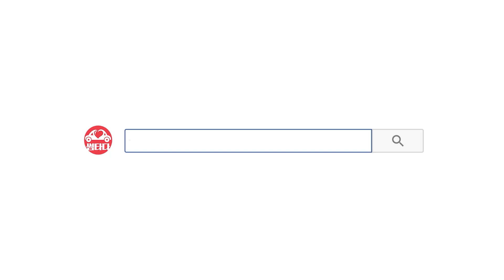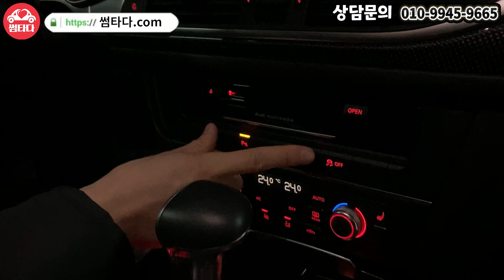이 정도 관리해야 병적관리지..주유한 영수증까지 전부 가지고 있는 차량! 최근 오일교환! 2023년까지 바우처 남아있는 개이득 차량으로 준비했습니다!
00:00 인트로
01:52 오프닝
02:19 차량 프로필
02:51 외관
06:07 가격
06:37 실내
08:43 마무리

▶아우디 S6(4세대) 4.0 TFSI 콰트로◀
연식:2014년식
키로수:98,000km
사고유무:완전무사고
가격:???만원